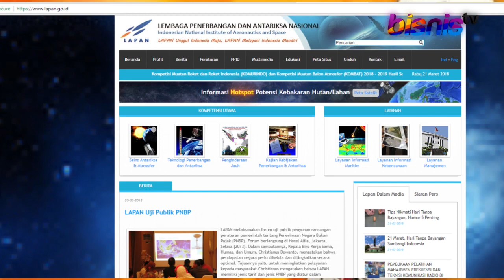Fakta Dibalik Hari Tanpa Bayangan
Wilayah Indonesia akan mengalami hari nir bayangan pada Rabu 21 Maret 2018. Ada beberapa fakta-fakta menakjubkan dibalik itu hari nir bayangan. Ingin tahu?? Check this out!